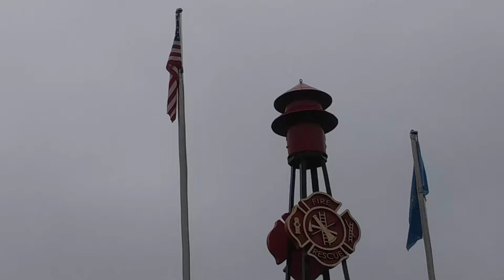Federal model 5 siren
WISTER oklahoma